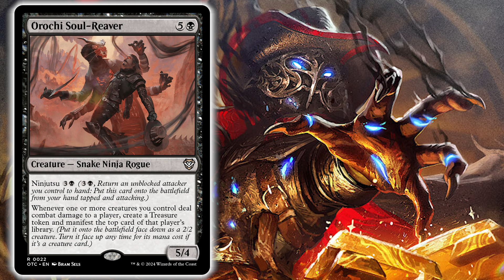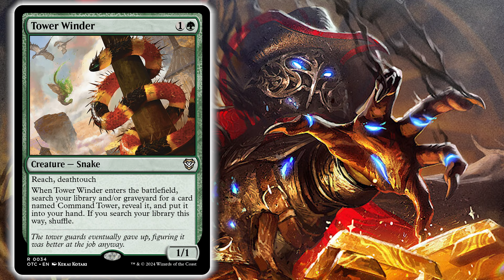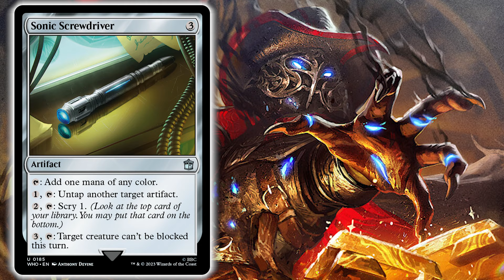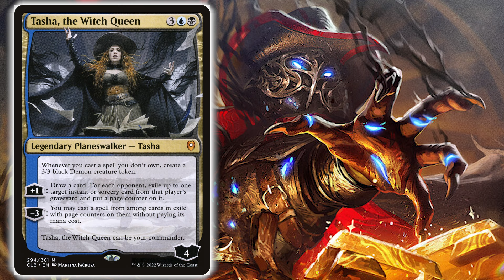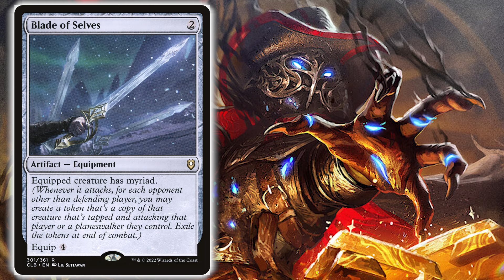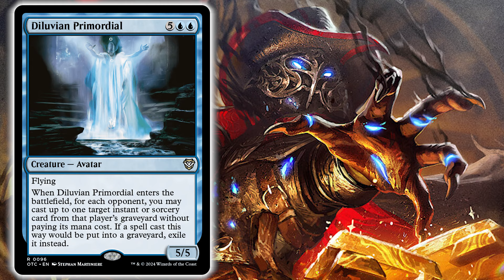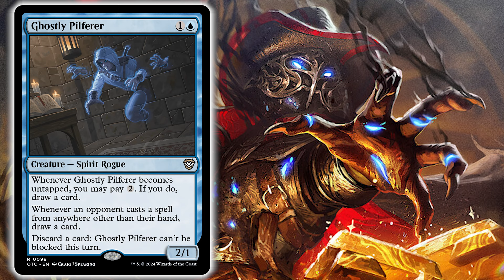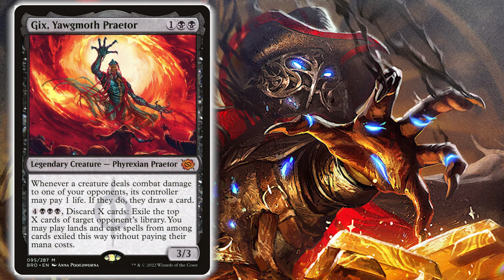GRAND LARCENY PRECON UPGRADES - Outlaws of Thunder Junction "Theft" Deck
Become a thieving varmint with the Grand Larceny precon deck. We're going over the exclusive cards in the deck and a series of swaps I would make as well as a couple expensive recommendations that would please the blackest of hearts.